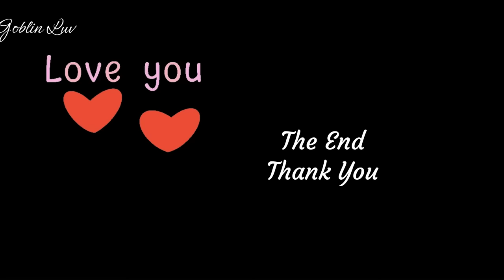Alex ❤ Rj | My Tooth your Love | BL |Love story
Drama Name : My Tooth Your Love